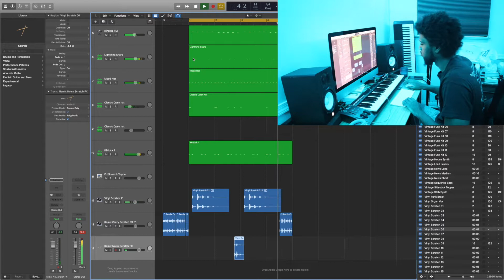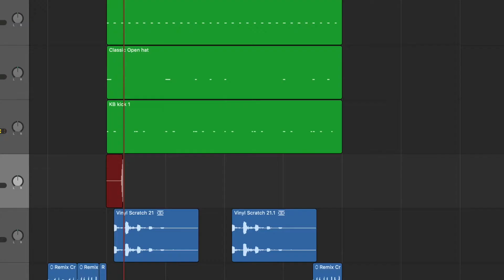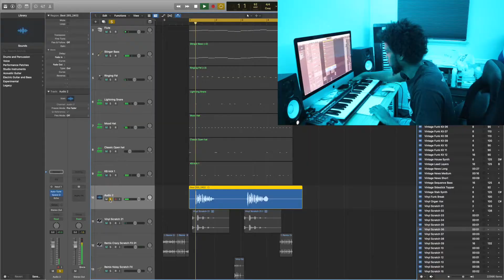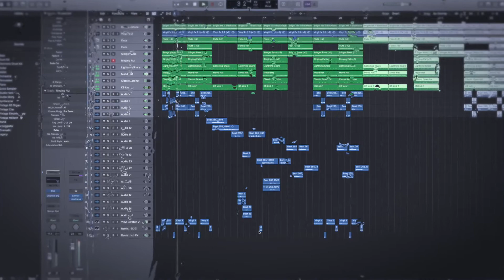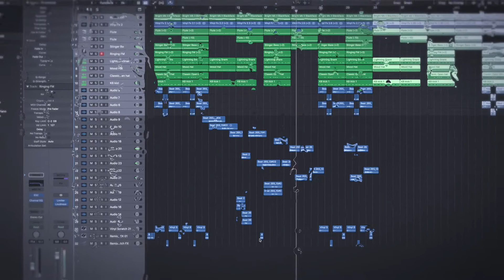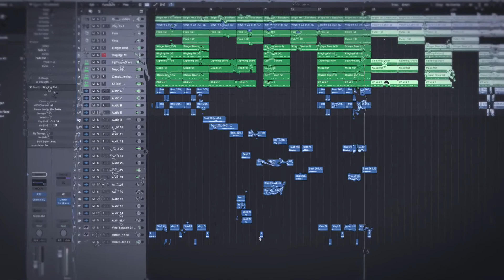I Made A Song Too My Boom Bap Beat!!! | Making A Song In Logic Pro X